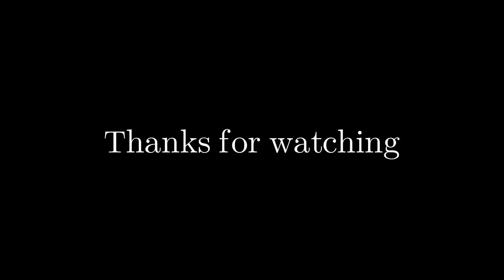Adventurebeatz - In the Wild 🐨 Wild, Weird and Wonderful Animals Australia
In the Wild  - wild, weird and wonderful moments with animals from around Australia and the world.

Adventurebeatz 2022